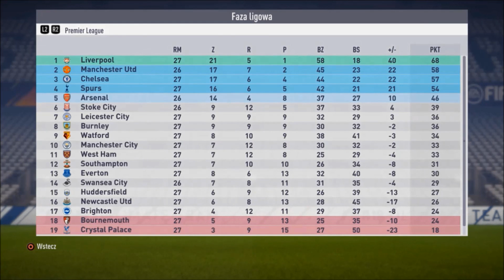FIFA 18 Kariera Liverpool F.C. | PS4 | #16 Poważna kontuzja kluczowego obrońcy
Plan Tygodnia
Poniedziałek:  FIFA 18 Kariera Dawid Kownacki
Wtorek: FIFA 18 Kariera Liverpool F.C.
Środa: FIFA 18 Kariera Dawid Kownacki, FIFA 18 Kariera Janusza
Czwartek: FIFA 18 Kariera Liverpool F.C.
Piątek: .FIFA 18 Kariera Dawid Kownacki, FIFA 18 Kariera Janusza
Sobota: FIFA 18 Kariera Liverpool F.C.
Niedziela: FIFA 18 Kariera Janusza